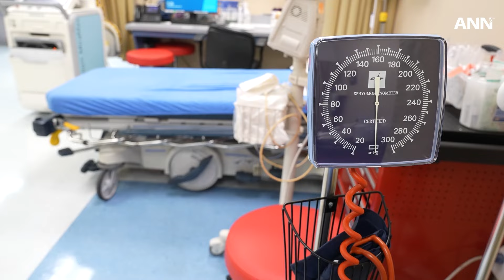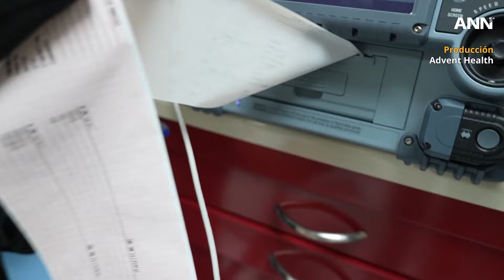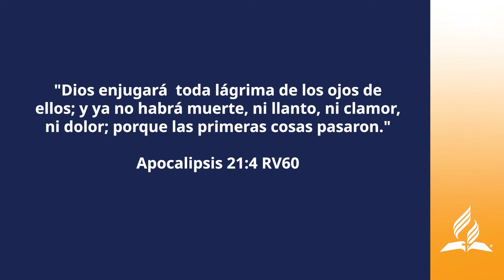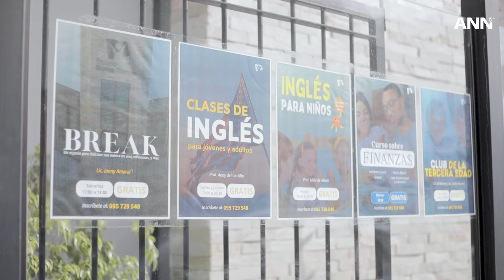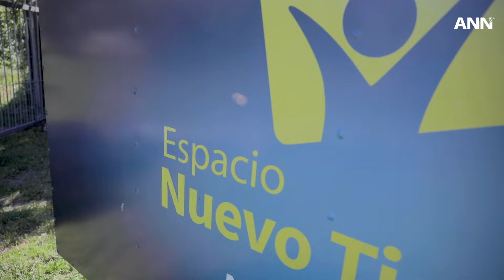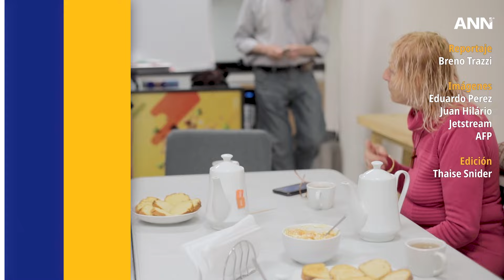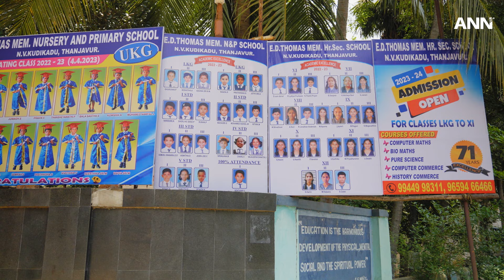29 de mar de 2024: Documental "Vivir la Experiencia Amazónica" inspira a nuevos misioneros;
En el episodio de esta semana de ANN International: ADRA cautiva al Parlamento Europeo con una campaña de tarjetas postales para la educación infantil. Además, un documental sobre la "Experiencia Yo Iré Amazonas" inspira a nuevos misioneros.

Además, AdventHealth renueva el patrocinio en carreras en el Daytona Speedway.

Manténgase sintonizado mientras ANN le trae todo lo que necesita saber sobre lo que está sucediendo en la iglesia alrededor del mundo. Para profundizar en estas noticias, visite